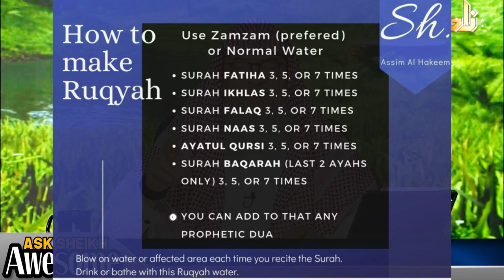Athkaar (Protection) VS Ruqyah (Healing) (Religious Spiritual Healing)